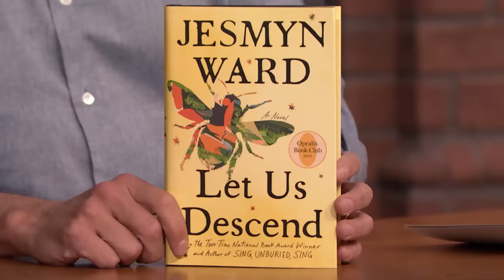Jesmyn Ward Breaks Down the Themes and Characters in Her Book Let Us Descend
Author Jesmyn Ward talks about writing her book Let Us Descend, discusses creating a complex character that is reflective of people and shares how she channels her characters while writing.

Jesmyn Ward Breaks Down the Themes and Characters in Her Book Let Us Descend - Late Night with Seth Meyers